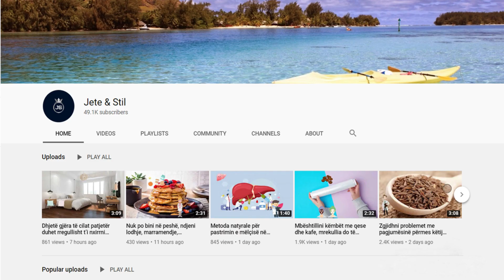Këto janë 3 arsyet pse jeni gjithë kohën qullë në djersë. Duhet të shkoni tek mjeku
Tiroidet aktive: do të thotë që gjëndra juaj tiroide është bërë ‘mbiveaktive’ dhe prodhon më shumë nga hormonet metabolike tiroksina (T4) dhe tri-jodothyronine (T3) sesa duhet. Këto kimikate janë përgjegjëse për të mbajtur sistemet tuaja të funksionojnë në ritmin e duhur.

Overactive thyroid: means your thyroid gland has become 'overactive' and produces more of the metabolic hormones thyroxine (T4) and tri-iodothyronine (T3) than it should. These chemicals are responsible for keeping your systems running at the right pace.